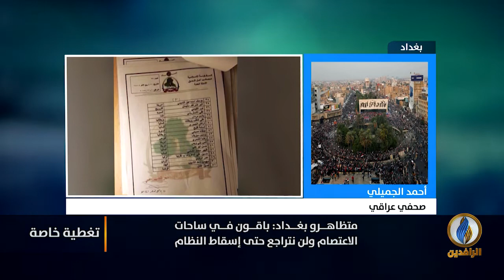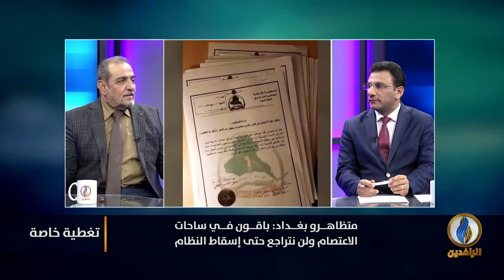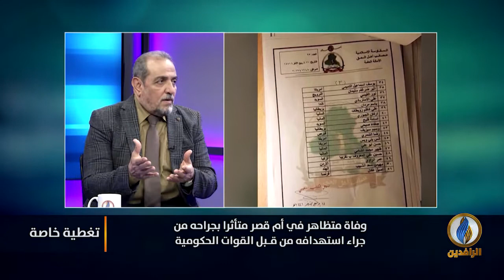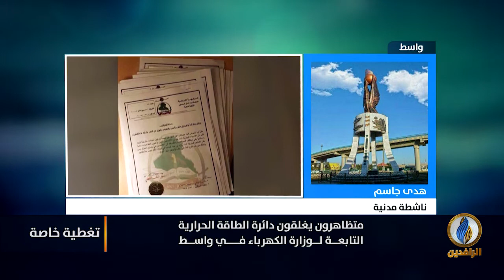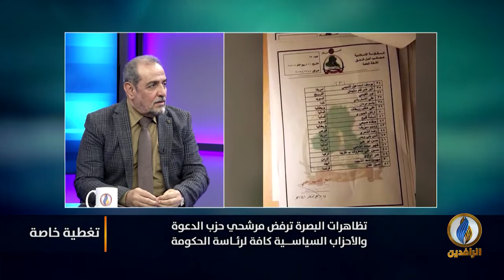تغطية_خاصة بشأن ثورة_تشرين ضد الأحزاب الفاسدة في العراق - 18 كانون الأول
ضيوف التغطية:
أحمد الجميلي - صحفي عراقي
د. رافع الفلاحي - كاتب وباحث سياسي
د. هدى جاسم - ناشطة مدنية

تقديم:
نصير محمد